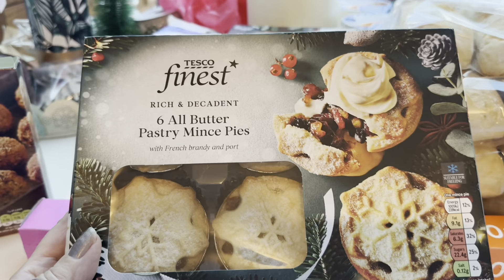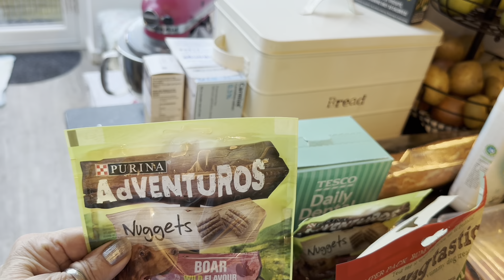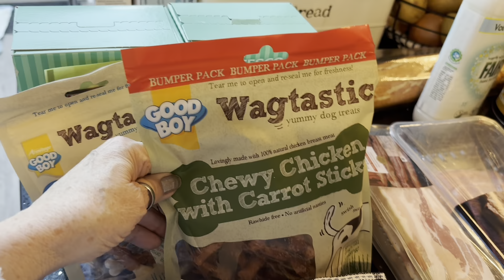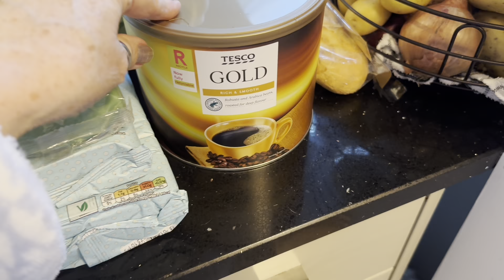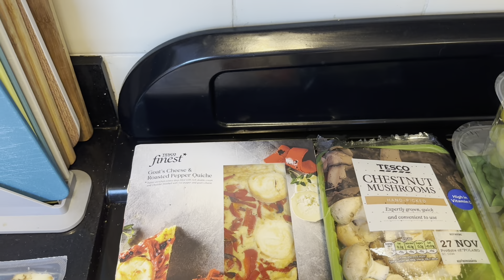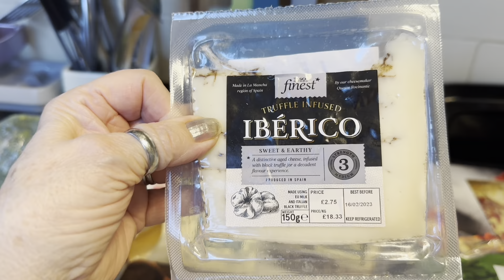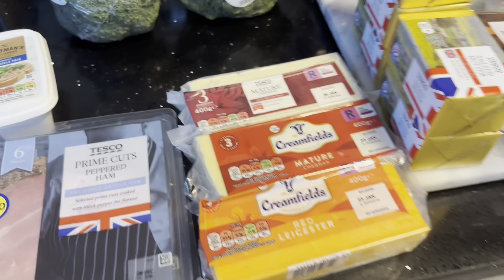vlogmas22 - Sweet Treats For Christmas From The Supermarket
Love Lesleyanne ❤️